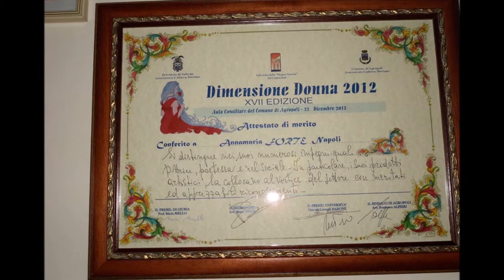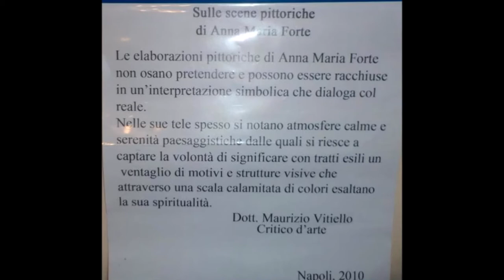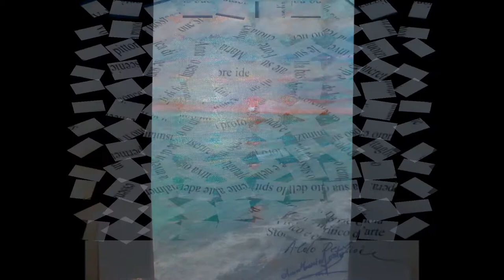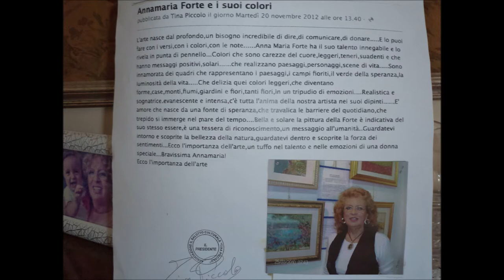I COLORI DELL'ANIMA DI ANNA MARIA FORTE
Questa è una parte delle mie opere più belle, spero vi piaccia.
prodotto da Alberto Emanuel Perrini.